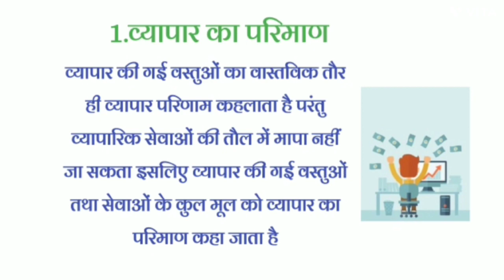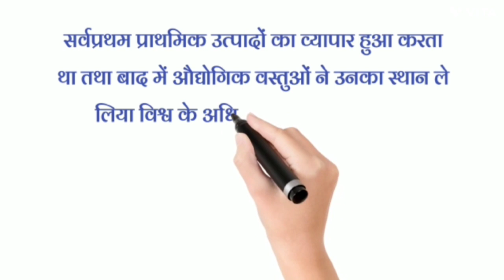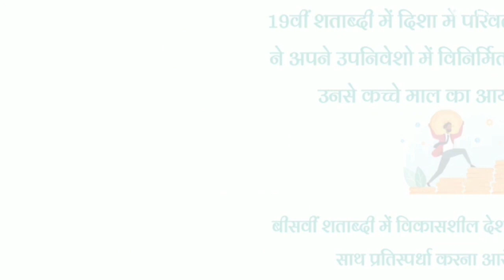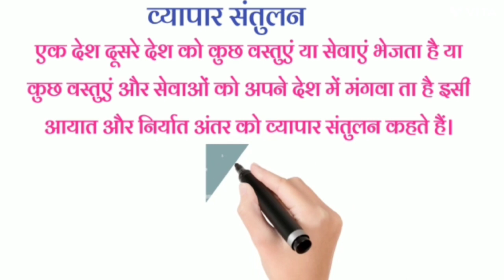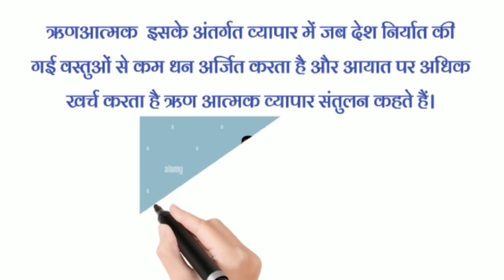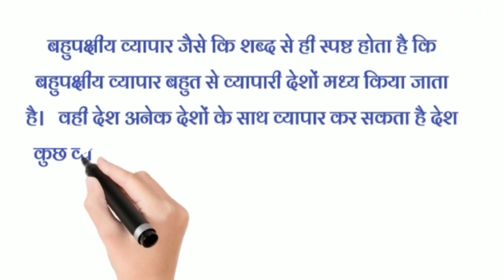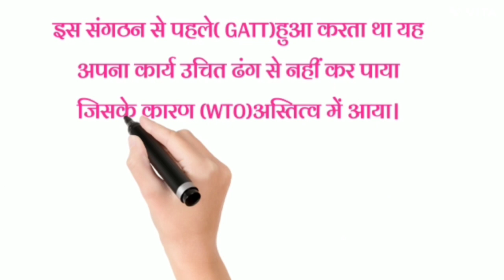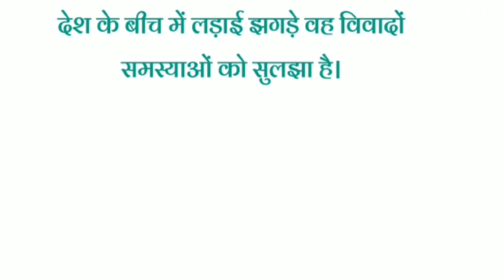Class 12 Geography Chapter-9 अंतरराष्ट्रीय व्यापार Part-3 Animation Video By Nisha Mam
👉 12th political science समकालीन विश्व राजनीति ch-6,7,8,9 notes download

👉12th class pol science समकालीन विश्व राजनीति ch-2,4,5

👉 12th political science स्वतंत्र भारत में राजनीति Ch-1, 3,4,5 Download PDF

👉12th political science स्वतंत्र भारत में राजनीति Ch-6, 8,9 Download PDF

👉Class 12 History Notes Book-2 Chapter-10, 11,13,15 Pdf Download

👉 Class 12 Physical Education Chapter- 1,2,3 download PDF (Notes)

👉Class 12 Physical Education Chapter- 4,5,6 download PDF (Notes)